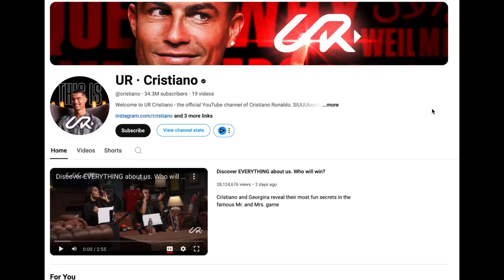Breaks YouTube Record | UR Cristiano Ronaldo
Cristiano Ronaldo's newly launched YouTube channel, UR Cristiano, broke the record.